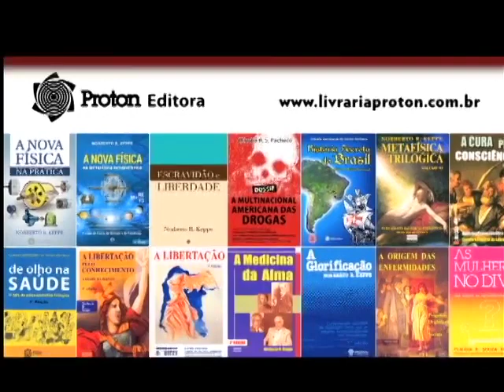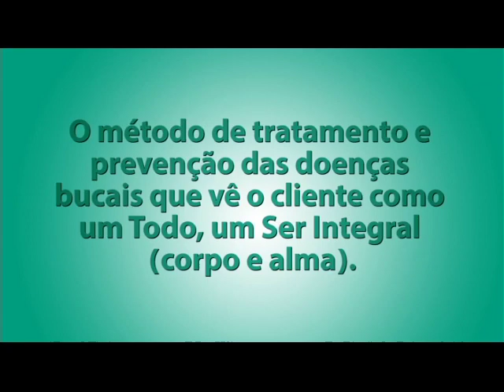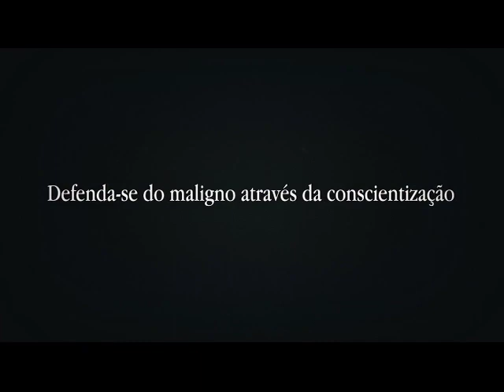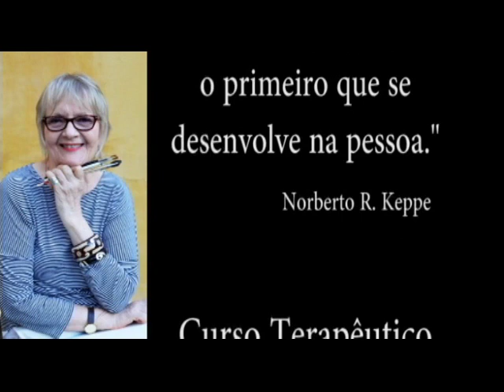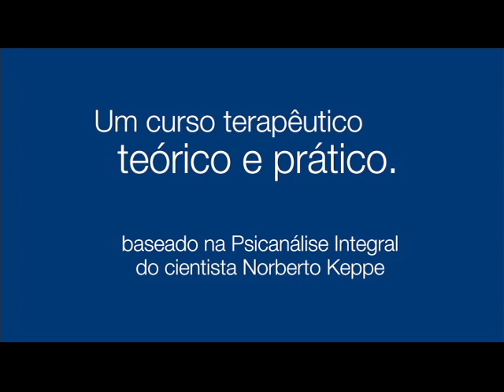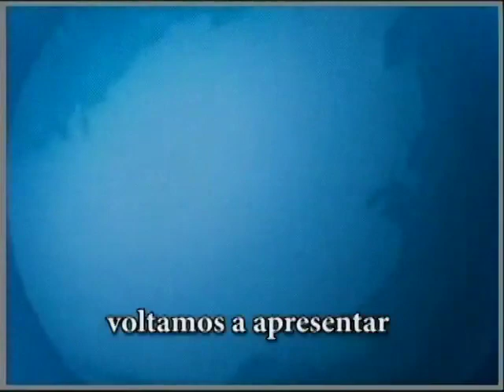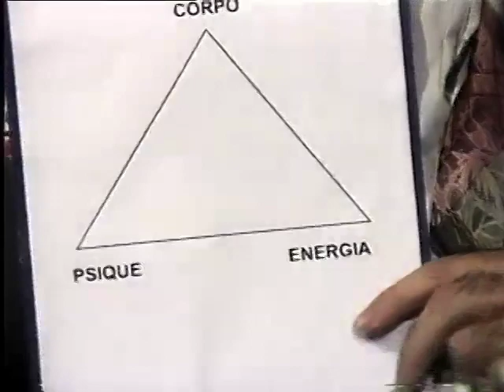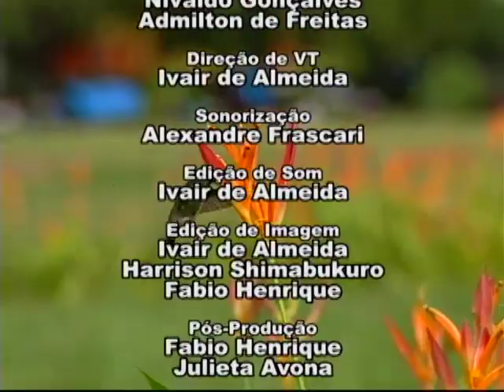TV Homem Universal 15